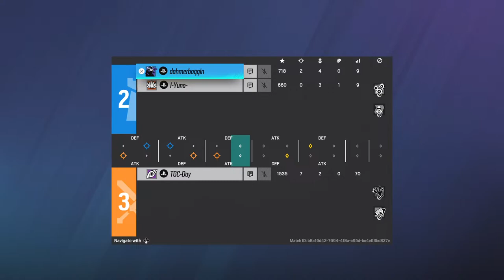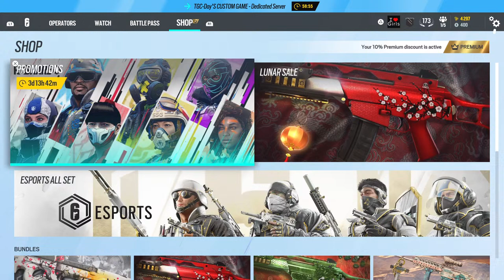Mikey and david vs dayday wager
Wager #2